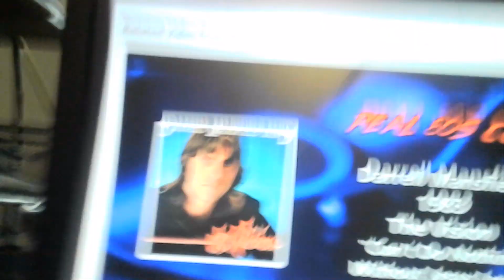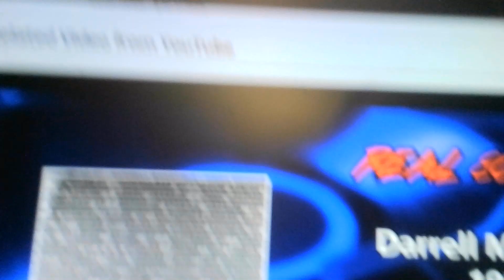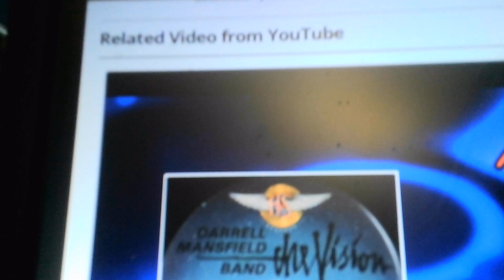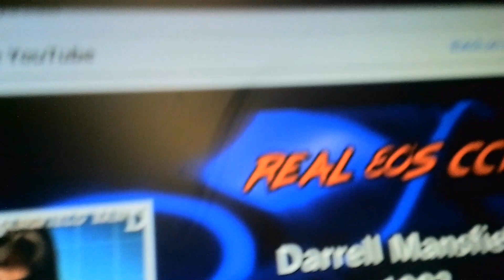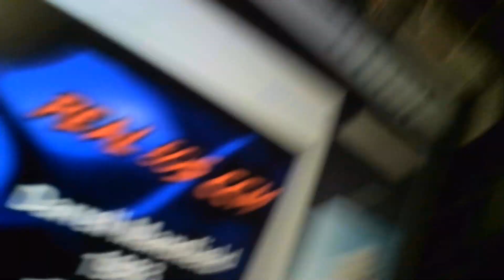10-18-23 ~ Can't Do Nothing w/o Jesus Love (1983) ~ Retro Jesus Music ~ Darryl Mansfield